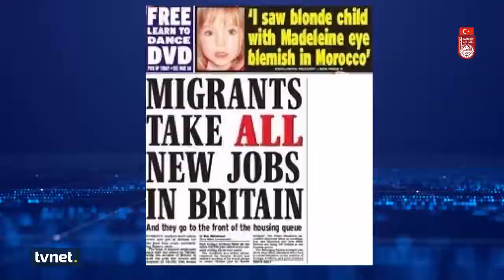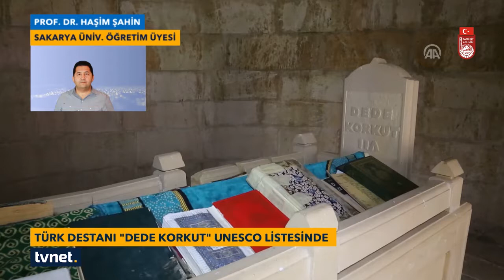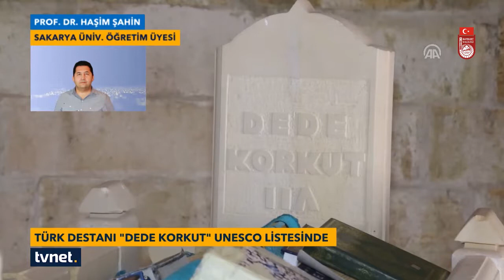Vali Pehlivan Dede Korkut'un UNESCO Kültür Mirası Listesi'ne alınmasını TVNet'e değerlendirdi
Vali Ali Hamza Pehlivan TV Net ekranlarında yayınlanan Eksen programında Dede Korkut'un UNESCO Dünya Somut Olmayan Kültür Mirası Temsili Listesi'ne dahil edilmesini değerlendirdi.

Ahmet Rıfat Albuz'un canlı yayında konuyla ilgili sorularını cevaplandıran Vali Pehlivan, Kazakistan'ın moderatörlüğünde, Azerbaycan ve Türkiye'nin katılımıyla çok uluslu olarak hazırlan dosyanın UNESCO Dünya Somut Olmayan Kültür Mirası Temsili Listesi'ne dahil edilmesinin Bayburt için çok özel anlamlar taşıdığını söyledi. Vali Pehlivan, "Karardan dolayı hem ülkemiz hem de Bayburt ilimiz adına çok mutlu olduk. Dede Korkut denildiği zaman Türkiye'de Bayburt akla geliyor. Çünkü Dede Korkut'un hikayelerinde Bayburt münhasıran işlenmiş durumda. Dede Korkut'un Masat Köyü'müzde bulunan kabrinin yanı sıra bu hikayelerde yer alan kahramanlardan 'Bamsı Beyrek' ya da yereldeki adıyla 'Bey Böyrek'in kabri de Bayburt sınırları içerisinde. Dede Korkut; hikayelerinde 'Parasarın Ulu Bayburt Hisarı' ifadesini kullanmak suretiyle Bayburt ilimizden bahsediyor. Bu kararla birlikte Türk Dünyası'nın ortak değeri olan Dede Korkut ve Dede Korkut Hikayeleri artık insanlığın ortak değeri haline gelmiş oldu. Dolayısıyla biz Bayburt olarak ayrıca mutlu olduk." dedi.